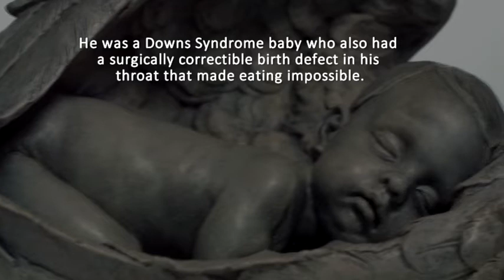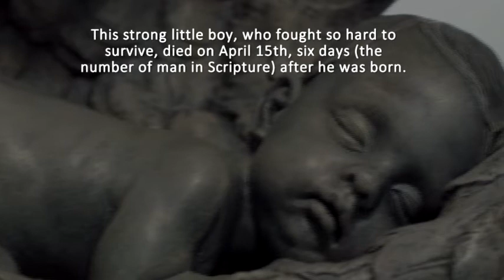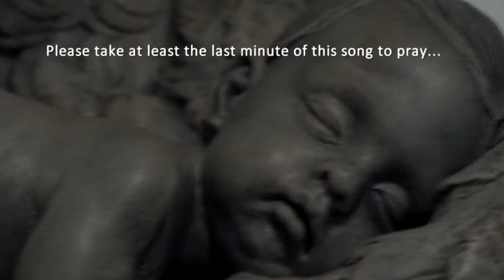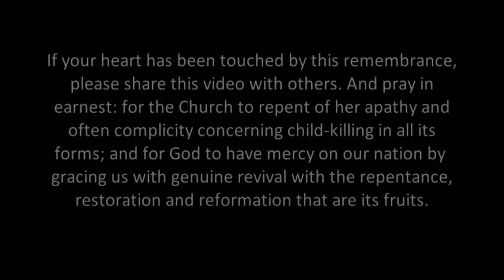"Infant Doe" by Bob Ayala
On April 9th, 1982, a baby boy was born at a hospital in Bloomington, Indiana. The little guy had a couple of "problems" that made him all the more special: Down's syndrome and a birth defect in his throat that made eating food impossible. The first problem couldn't be reversed, of course, but the second could through a surgical process that even back then was about 90% effective.

Incredibly, the primary doctor, a Walter Owens, felt the boy's Downs made his life not worth living and advised the parents to withhold the surgery and let "nature take its course." (It should be noted that two other doctors at the hospital disagreed and advised he be transferred to a hospital in Indianapolis to receive the life-saving surgery.) The parents sided with Owens.

A six-day struggle (this was one mighty little dude) to stay alive on his own ensued.

Jeffrey Lyon, a reporter, investigated the case and wrote a book entitled "Playing God in the Nursery." From his interviews and investigation of medical records, he described the fourth day of the boy's post-natal life.

'He was crying from hunger, and his lips were parched from dehydration.  His ribs were sticking out, the result of respiratory strain caused by the tracheoesophageal fistula.  That afternoon, when the stomach acid started corroding his lungs, he had begun to spit blood."

Meanwhile, hundreds of parents around the country volunteered to adopt the baby and a legal case to defend the life of the boy--now named "Infant Doe"-- was quickly marshaled. It made it all the way to the Supreme Court in record time ... only to have the judges refuse to review it.

The heroic six-day struggle by the little guy ended on Tax Day (how appropriate). Cause of death? "...chemical pneumonia, due to the regurgitation of his own stomach acid."

And there you have it: a prophetic snapshot of the abyss that has opened up beneath our country and much of the world as we have chosen to reject God and His ways ... and opted instead for doing what seems right in our own eyes.

If your heart has been touched by this remembrance, I challenge you to not only pass this along, but to take three-minutes and listen to this wonderfully anointed song by my friend and fellow campus-outreacher Bob Ayala. And then pray.

And very likely it will be with tears.